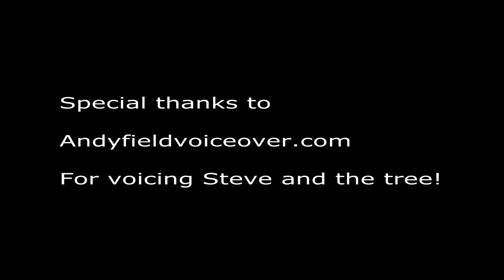LEGO Minecraft - The Tricky Tree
What a sassy tree..

Check out Andy's Website!
Andyfieldvoiceover.com